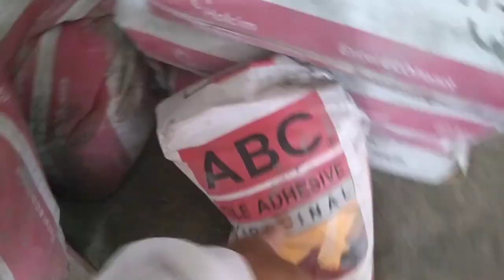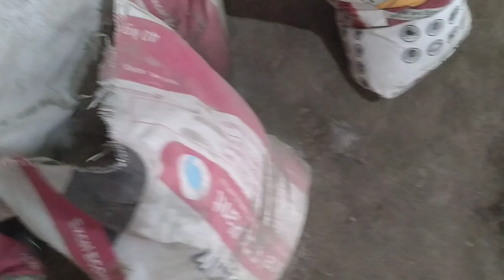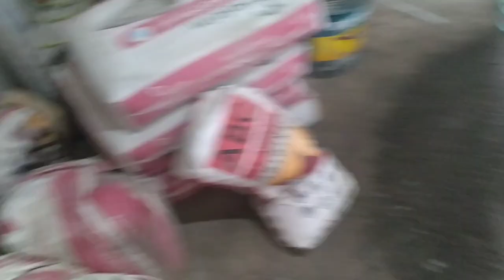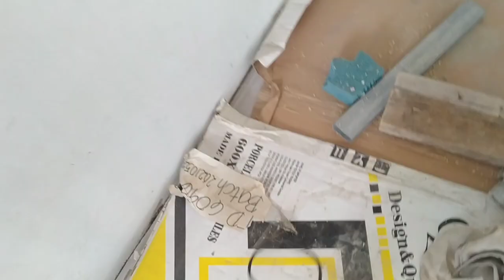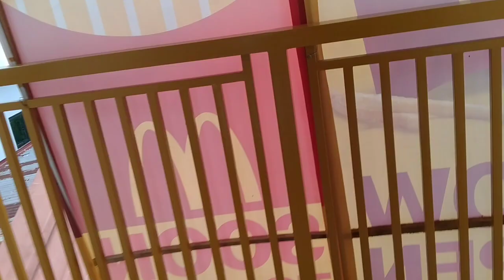vlog 452 pano mag siling at pag tiles